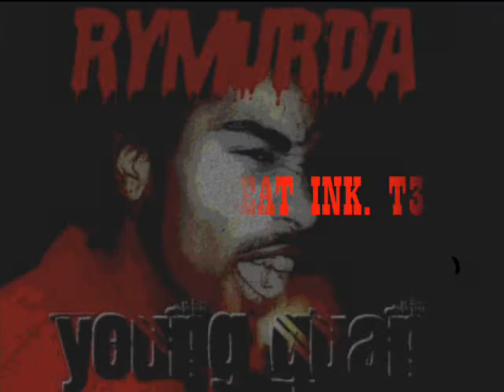TAKE IT 2 THA SKULL T3 INK.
LAPIERRE YOUNG & THA DIVAZ  DEMOLISHING EVERY TRAK ON THEIR UPCOMING ALBUM "RYMURDA"! THE 2 MIDWEST NATIVES ARE REALLY PUTTING CINCINNATI,OH ON THE MAP! PRODUCTION BY: WALKZOGGY & SPARKZ THA TRAKMAN BOOKING INFO:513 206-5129